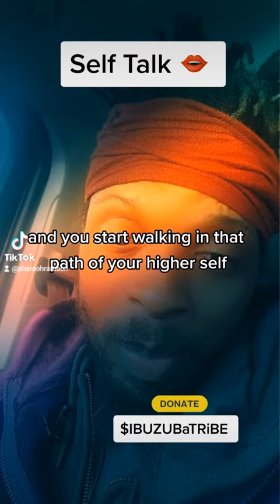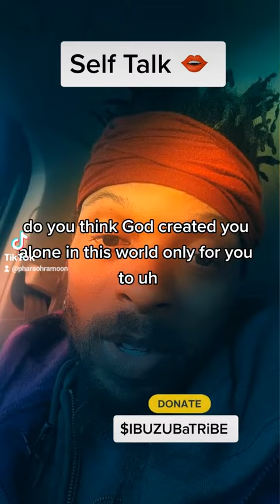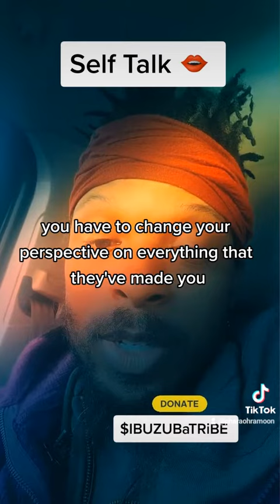Talking to yourself connects you to God and the spiritual realm